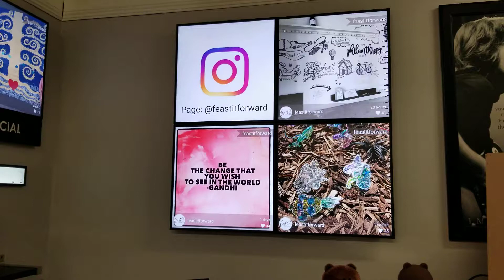Social Media Tile digital sign displays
Our new Social Media Tile displays are a fun way to engage your customers and fans and encourage them to post to your social channels like Instagram, Twitter, Facebook and others.  You can connect several units to create a fun video-wall effect with content that's updated every time you post on social!  These 22" square displays are perfect for social content, and can be wall mounted, or we have several box and other stand options .